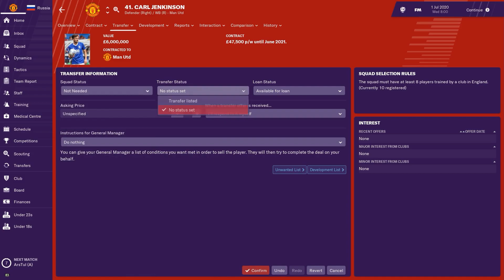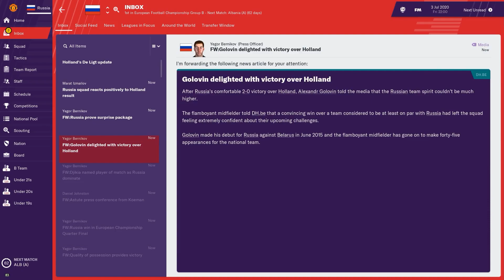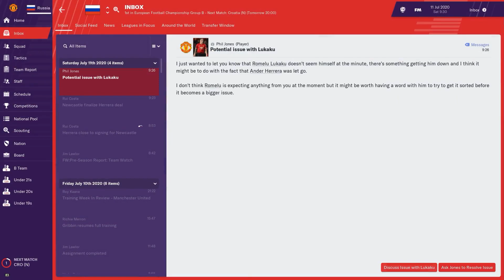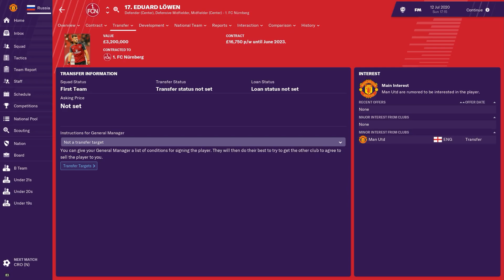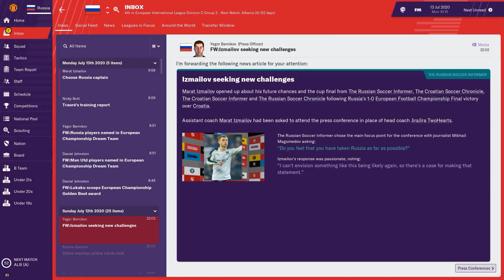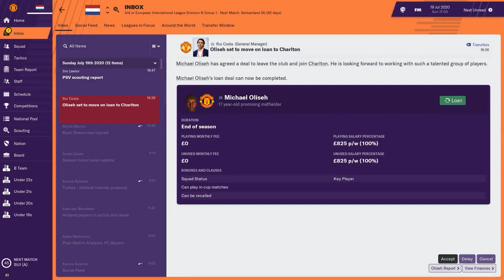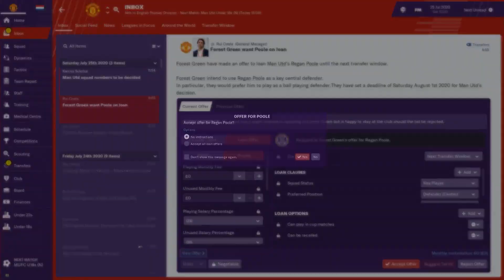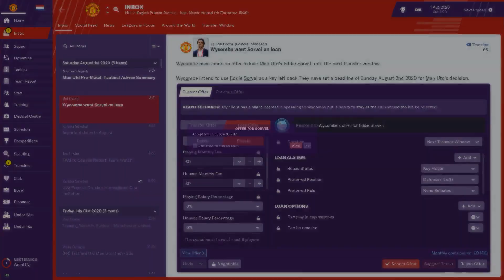Football Manager 2019 | The Theatre of Dreams | Season 03 | Part 01 | July